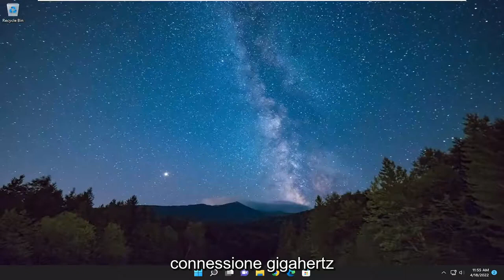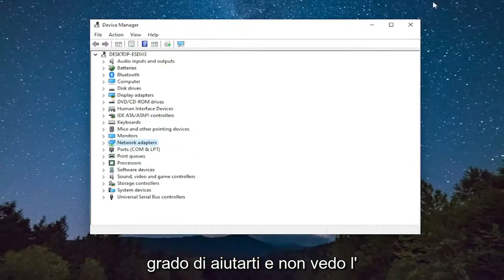Come attivare il WiFi 5 GHz su Windows 11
Come forzare la connessione WiFi su 5 GHz in Windows 11 [Tutorial]

Per capire perché si vorrebbe sapere come forzare la connessione WiFi a 5 GHz in Windows 11/10, dobbiamo iniziare conoscendo la differenza tra WiFi a 2,4 GHz e 5 GHz. Una volta che questo sarà chiaro, impareremo i modi per raggiungerlo. Entriamo in esso!

Problemi risolti in questo tutorial:
Connessione Wi-Fi 5ghz
Wi-Fi collega driver 5 ghz per windows 11
WIFI connect 5ghz non viene visualizzato sul cellulare
WIFI connect 5ghz non appare nelle impostazioni
WIFI connect 5ghz non viene visualizzato nel laptop
Connessione WIFI 5ghz disconnessione
Wi-Fi collega Ethernet a 5 GHz
Connessione Wi-Fi abilitata a 5 ghz
WIFI collega il gioco Ethernet a 5 GHz
Connessione WIFI 5ghz per pc
Connessione Wi-Fi fissa a 5 ghz
WIFI collega 5 GHz per il vecchio laptop
Connessione WIFI 5ghz per laptop

Un router WiFi utilizza frequenze radio. Queste frequenze radio trasmettono Internet ai tuoi dispositivi come laptop, smartphone, tablet e molti altri. La differenza principale e distintiva tra WiFi a 2,4 GHz e 5 GHz è la loro portata e larghezza di banda o velocità. Sì, la velocità della tua connessione Internet dipende dal piano Internet che devi aver scelto, ma dipende anche dalla capacità del tuo router.